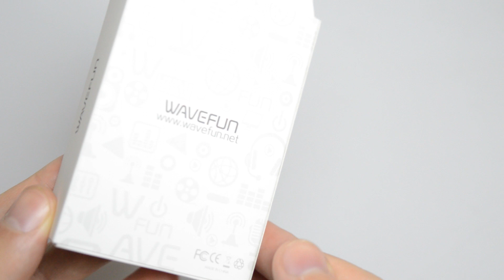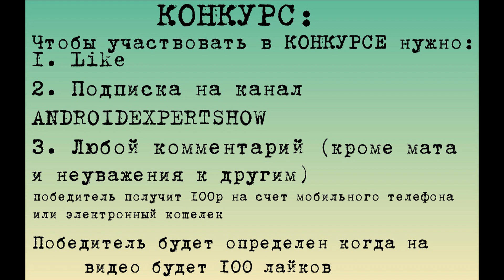ОБЗОР ГАРНИТУРЫ WAVEFUN MICRO /МАЛ ДА УДАЛ+ КОНКУРС БЕЗ РЕПОСТОВ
Ссылки на наушники

КОНКУРС:
Чтобы участвовать в КОНКУРСЕ нужно:
1. Like
3. Любой комментарий (кроме мата и неуважения к другим)